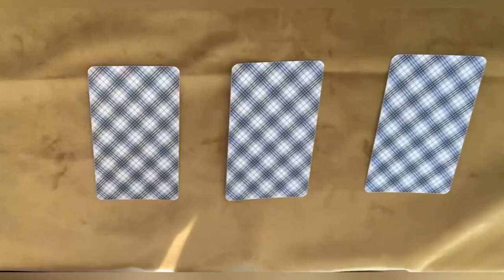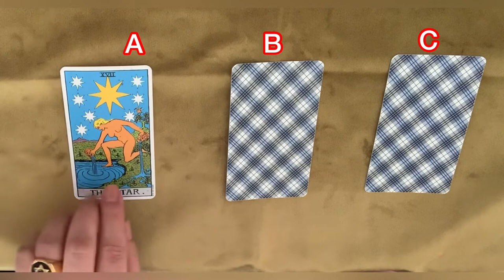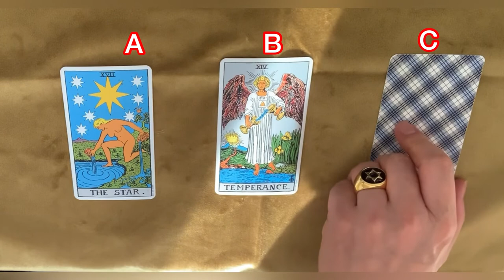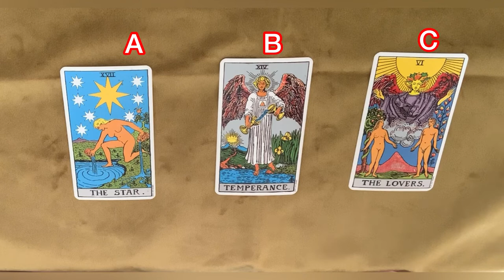今見た時点から24時間有効‼️🔯3択占い🔯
占い館 luce(ルーチェ)3月21日オープン